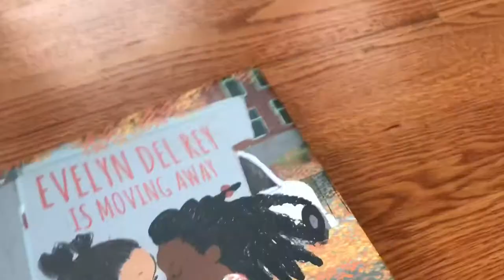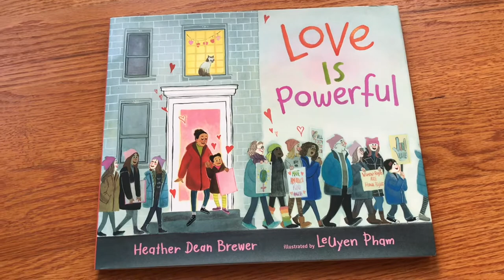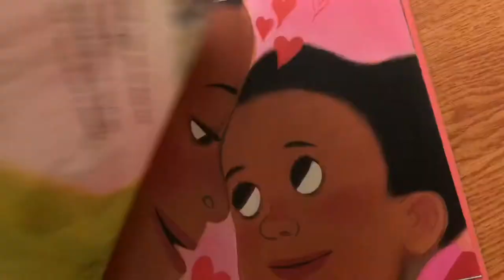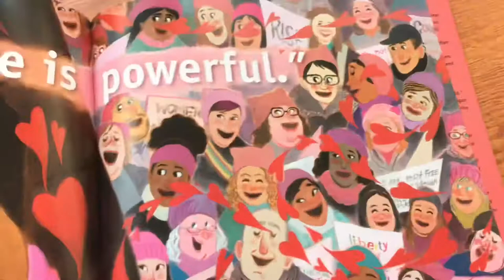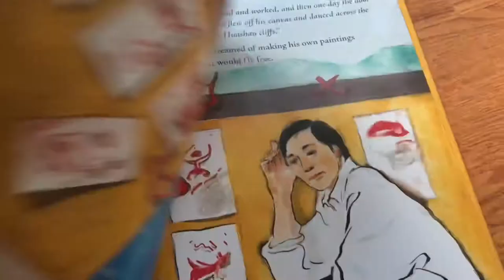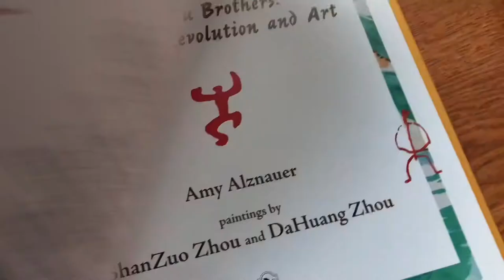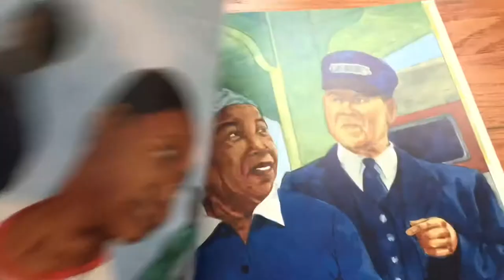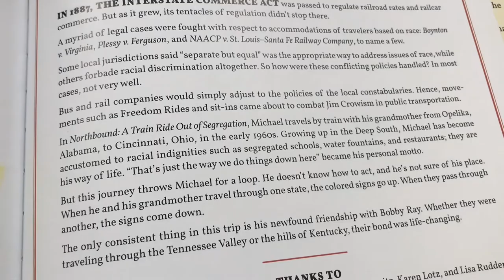Unboxing // 2020 Picture Books with themes of resilience, activism, and friendship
- Northbound: A Train Ride Out of Segregation by Michael S. Bandy and Eric Stein, illustrated by James E. Ransome
- Evelyn Del Rey Is Moving Away by Meg Medina, illustrated by Sonia Sanchez
- Love Is Powerful by Heather Dean Brewer, illustrated by LeUyen Pham
- Flying Paintings: The Zhou Brothers: A Story of Revolution and Art by Amy Alznauer, paintings by ShanZuo Zhou and DaHuang Zhou